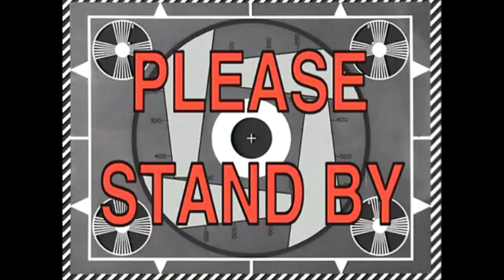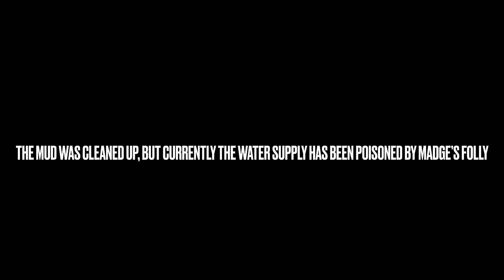YTP: Madge’s attempts at cleanliness end in disaster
In this misadventure, we have a look into the lives of the little stoners up in the hills- I MEAN THE NARROW GAUGE ENGINES. When Freddie isn’t up to his usual shenanigans, they live a pretty routine life compared to their delinquent standard gauge friends. That is, except for when there’s the annual County Founty Fair and Gin Parade, all hell breaks loose as Madge tries to get Skarloey and Rheneas cleaned up to look their best. But nothing can possibly go wrong, can it?

Music: I’m On My Way by the Proclaimers, From Russia With Love by Huma-Huma, and of course Careless Whisper by George Michael. Did I miss anything else? Probably.